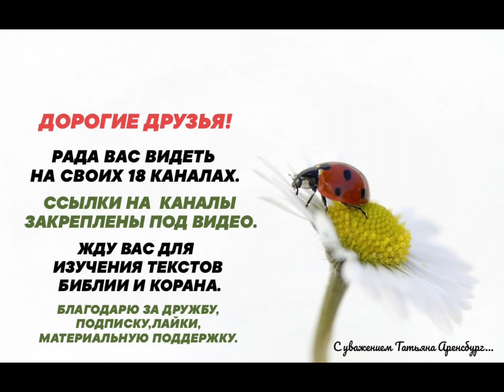1101.Мир глазами Бога.Сотворение рыб.Крах теории Дарвина|Грядущий царь